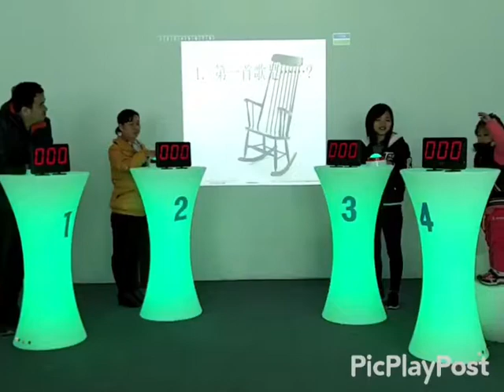Music quiz show, Enjoy quiz buzzers, scoreboard and synchronize table.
Making a TV quiz show is so easy!